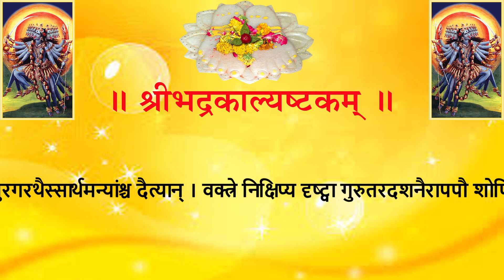BHADRAKAALYASHTKAM श्रीभद्रकाल्यष्टकम् (श्री६श्री गुरु श्री शिवदत्त स्मारक गड्डी, जोधपुर) 9414849604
॥अथ श्रीभद्रकाल्यष्टकम् ॥
घोरे संसारवह्नौ प्रलयमुपगते या हि कृत्वा श्मशाने
नृत्यत्यन्यूनशक्तिर्जगदिदमखिलं मुण्डमालाभिरामा ।
भिद्यद्ब्रह्माण्डभाण्डं पटुतरनिनदैरट्टहासैरुदारैः
सास्माकं वैरिवर्गं शमयतु तरसा भद्रदा भद्रकाली ॥ १॥
मग्ने लोकेऽम्बुराशौ नलिनभवनुता विष्णुना कारयित्वा
चक्रोत्कृत्तोरुकण्ठं मधुमपि भयदं कैटभं चातिभीमम् ।
पद्मोत्पत्तेः प्रभूतं भयमुत रिपुतोयाहरत्सानुकम्पा
 सास्माकं वैरिवर्गं शमयतु तरसा भद्रदा भद्रकाली ॥ २॥
विश्वत्राणं विधातुं महिषमथ राणे याऽसुरं भीमरूपं
शूलेनाहत्य वक्षस्यमरपतिनुता पातयन्ती च भूमौ ।
तस्यासृग्वाहिनीभिर्जल निधिमखिलं शोणिताभं च चक्रे
सास्माकं वैरिवर्गं शमयतु तरसा भद्रदा भद्रकाली ॥ ३॥
या देवी चण्डमुण्डौ त्रिभुवननलिनीवारणौ देवशत्रू
दृष्ट्वा युद्धोत्सवे तौ द्रुततरमभियातासिना कृत्तकण्ठौ ।
कृत्वा तद्रक्तपानोद्भव मदमुदिता साट्टहासातिभीमा
सास्माकं वैरिवर्गं शमयतु तरसा भद्रदा भद्रकाली ॥ ४॥
सद्यस्तं रक्तबीजं समरभुवि नता घोररूपानसङ्ख्यान्
राक्तोद्भूतै रसङ्ख्यैर्गजतुरगरथैस्सार्थमन्यांश्च दैत्यान् ।
वक्त्रे निक्षिप्य दृष्ट्वा गुरुतरदशनैरापपौ शोणितौघं
सास्माकं वैरिवर्गं शमयतु तरसा भद्रदा भद्रकाली ॥ ५॥
स्थानाद्भ्रष्टैश्च देवैस्तुहिनगिरितटे सङ्गतैस्संस्तुता
या सङ्ख्याहीनै स्समेतं त्रिदशरिपुगणैस्स्यन्दनेभाश्वयुक्तैः ।
युद्धे शुम्भं निशुम्भं त्रिभुवनविपदं नाशयन्ती च जघ्ने
सास्माकं वैरिवर्गं शमयतु तरसा भद्रदा भद्रकाली ॥ ६॥
शम्भोर्नेत्रानले या जननमपि जगत्त्राणहेतोरयासीत्
भूयस्तीक्ष्णाति- धाराविदलितदनुजा दारुकं चापि हत्वा ।
तस्यासृक्पानतुष्टा मुहुरपि कृतवत्यट्टहासं कठोरं
सास्माकं वैरिवर्गं शमयतु तरसा भद्रदा भद्रकाली ॥ ७॥
या देवी कालरात्री तुहिनगिरसुता लोकमाता धरित्री
वाणी निद्रा च मायामनसिजदयिता घोररूपातिसौम्या ।
चामुण्डा खड्गहस्ता रिपुहननपरा शोणितास्वादकामा
सा हन्याद्विश्ववन्द्या मम रिपुनिवहा भद्रदा भद्रकाली ॥ ८॥
भद्रकाल्यष्टकं जप्यं शत्रुसंक्षयकाङ्क्षिणा ।
स्वर्गापवर्गदं पुण्यं दुष्टग्रहनिवारणम् ॥ ९॥
॥ इति श्रीभद्रकाल्यष्टकं सम्पूर्णम् ॥